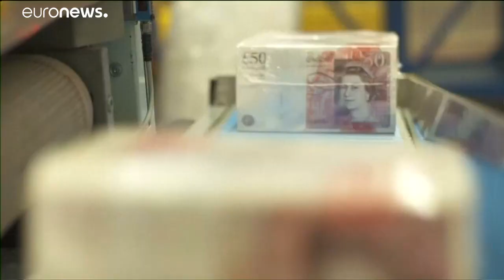El Banco de Inglaterra sube los tipos de interés al 0,75%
El Comité de Política Monetaria del Banco de Inglaterra ha tomado la decisión de aumentar los tipos de interés de forma unánime. …